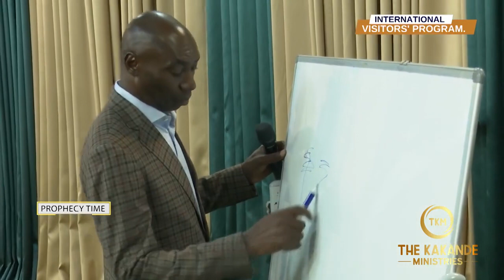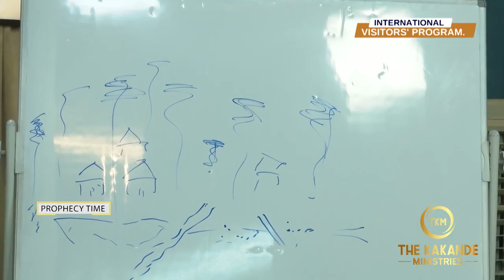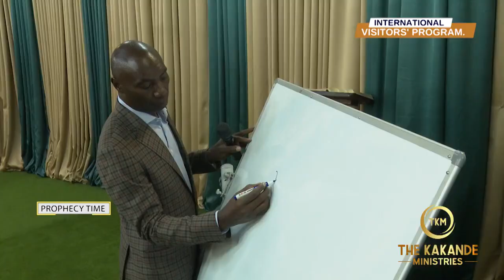The Kibangu family from Zambia being delivered from a dog.